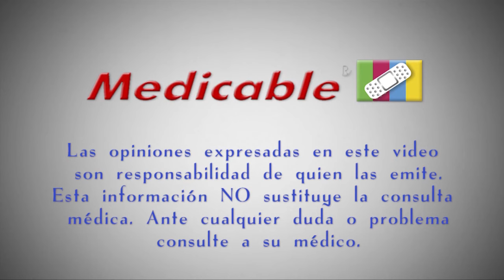¿Cómo se contagia la hepatitis A?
Infectología

La Doctora Alicia Gorab Ramírez nos explica como se contagia la hepatitis A